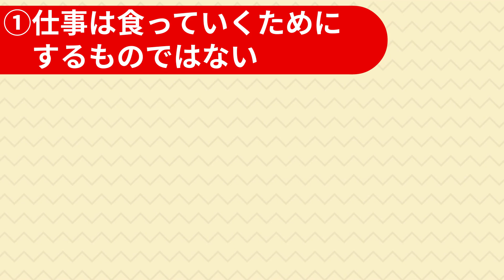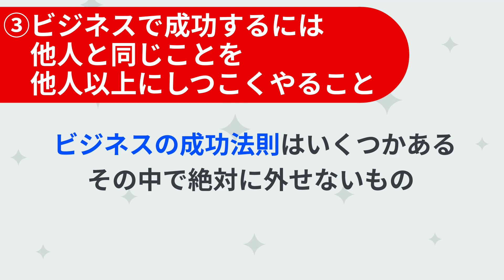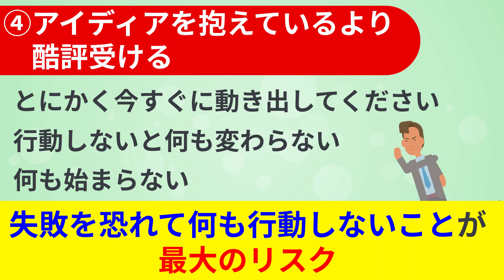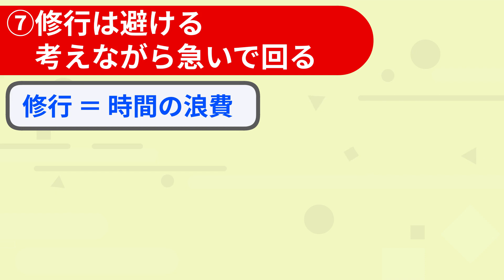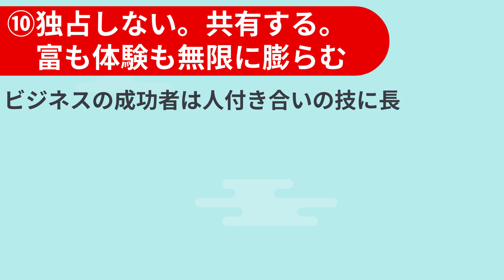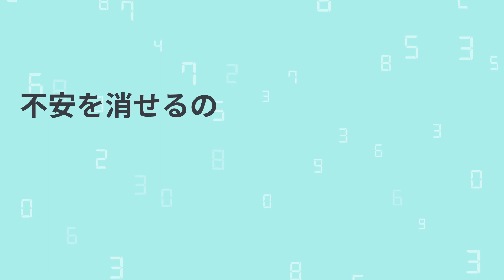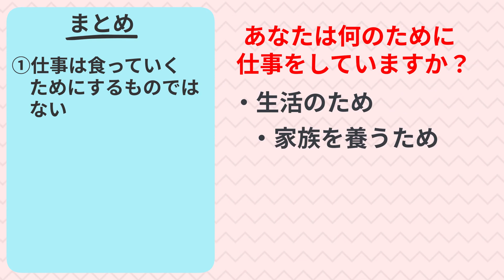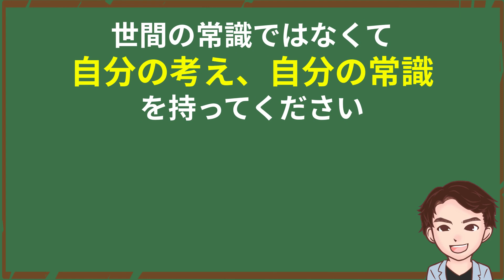【ホリエモン】年収1億円稼ぐ人がよく口にするたった1つの成功法則！「非常識に生きる」堀江 貴文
⬛ 非常識に生きる（堀江 貴文著 / 小学館集英社プロダクション）

レールから外れる13個の生き方を解説していきます。

00:00 オープニング
00:37 仕事は食っていくためにするものではない
02:43 遊びは未来の仕事になる
04:15 ビジネスで成功するには他人と同じことを他人以上にしつこくやること
06:41 アイディアを抱えているより酷評受ける
08:11 時間のショートカットに借金は役立つ
09:17 欲しいものは何でも秒で買うこと
10:15 修行は避ける。考えながら急いで回る
11:45 僕が唯一従うのはのめり込んでいる自分だけ
12:56 面白い「カネ」「コト」「ノリ」を持つ奴が結局勝つ
13:43 独占しない。共有する。富も体験も無限に膨らむ
15:01 お金持ちになる方法はあるけど、お金持ちになって何するの？
17:01 重要人物にも直接アクセスできる
18:41 不安は解消できる。情報が足りないだけ
19:51 まとめ

⬛ 新チャンネル【時短】YouTube図書館の登録はこちら